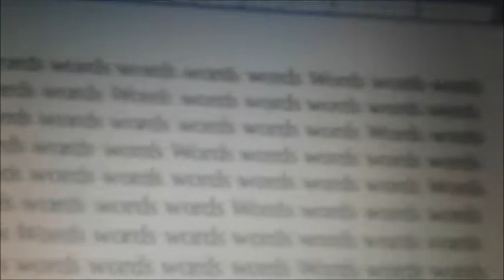198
~leave a like for the gameplay~

sorry i didnt have any gameplay there is no excuse